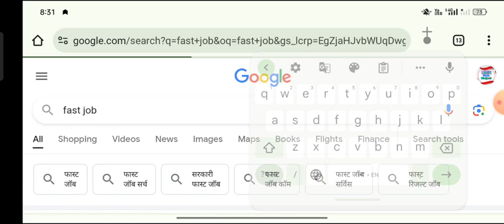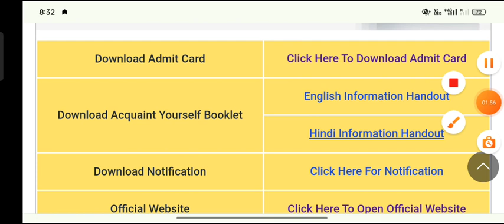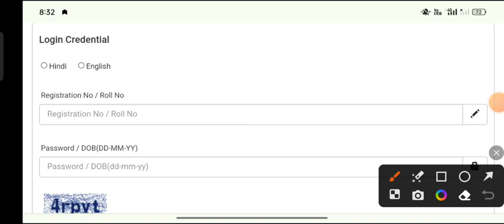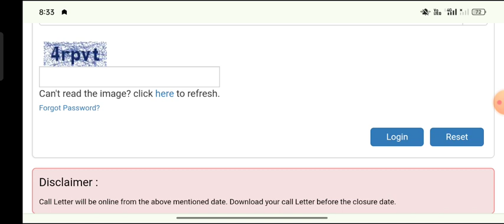sbi apprentice admit card 2023 | how to download sbi apprentice admit card 2023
Your Quaries:-
sbi apprentice admit card 2023
kaise download kare
kab aayega
telugu
tamil
how to download sbi apprentice
admit card 2023
admit card 2023 in tamil
admit card 2023 in telugu
sbi apprentice 2023 notification
admit card
sbi apprentice 2023 ka admit card
kab aayega
sbi apprentice 2023 admit card
kaise download karen